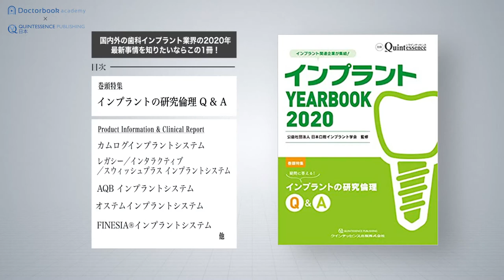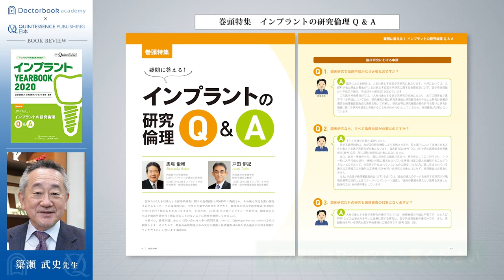【Book Rev.】インプラント YEARBOOK 2020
埼玉県朝霞市でご開業の簗瀬武史先生によるBook Review.
『インプラント YEARBOOK 2020』（クインテッセンス出版）の内容についてご解説いただきました。

口腔インプラントは日々進化して多様化しており、インプラントメーカーやその種類は数多くあります。
この書籍では日本口腔インプラント学会の会員の先生方による、約30社のインプラントメーカーを使った実際の症例の解説を掲載しております。